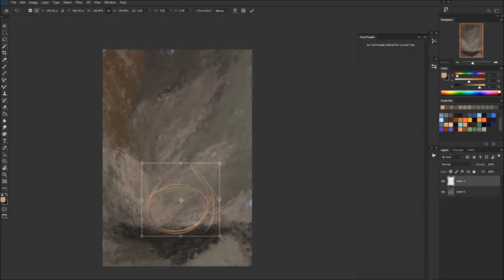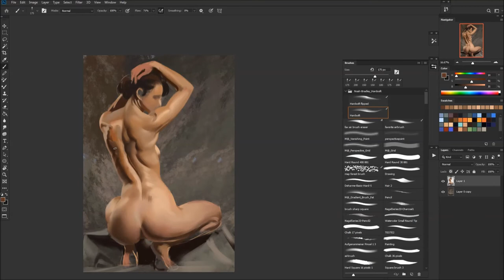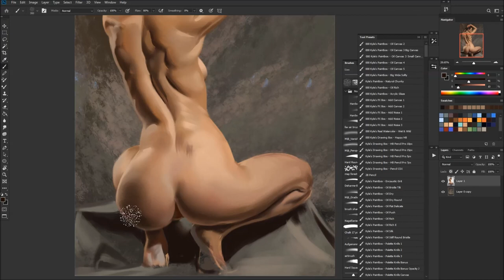Study Female Back 2 Speed Painting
This video  contains artistic nudity.

re-upload made 2019